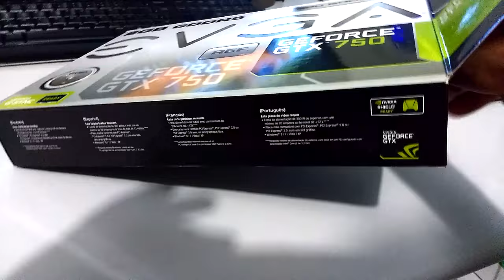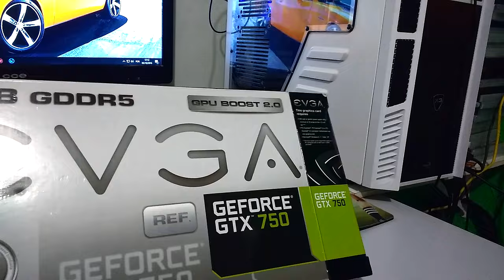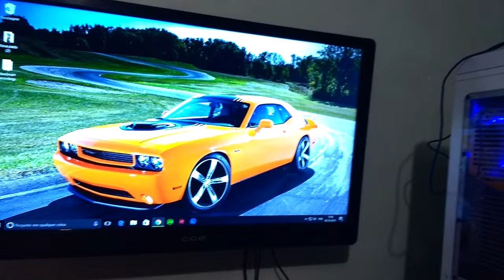Mostrando o hack +sorteio da 750 /participação especial da minha filha 👸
Não deixe de Comentar ,sua opinião é muito importante para mim !!

 CONHÇA O CANAL DOS MEUS AMIGO

FAÇA UM BANNER E UMA INTRO PROFISSIONAL COM MEU AMIGO Chupisco Gamer

        ♥ ♥  POR FAVOR CONHEÇA O CANAL DELES !!!♥♥

♥ COLABOROU COM O CANAL DOANDO SKINS =♥  HIV

♥ COLABOROU COM O CANAL DOANDO SKINS=♥LGFxApocalypce
♥ COLABOROU COM O CANAL DOANDO SKINS=♥ Dynamo
♥ COLABOROU COM O CANAL DOANDO SKINS=♥ VALNATY
♥ COLABOROU COM O CANAL DOANDO SKINS=♥ AReoBIXOOO
♥ COLABOROU COM O CANAL DOANDO SKINS=♥ OppaiOppai
♥ COLABOROU COM O CANAL DOANDO SKINS=♥ Trancolin
♥ COLABOROU COM O CANAL DOANDO SKINS=♥  *^0|C4|^5VaiartGPlays.*
♥ COLABOROU COM O CANAL DOANDO SKINS=♥  Sparrow_PT
♥ COLABOROU COM O CANAL DOANDO SKINS=♥lorekay23
♥ COLABOROU COM O CANAL DOANDO SKINS=♥-||V1RUS||-
♥ COLABOROU COM O CANAL DOANDO SKINS=♥GO Gameplays
♥ COLABOROU COM O CANAL DOANDO SKINS=♥ I TheKevh I
♥ COLABOROU COM O CANAL DOANDO SKINS=♥GabrielEber
♥ COLABOROU COM O CANAL DOANDO SKINS=♥ Don Ruan
♥ COLABOROU COM O CANAL DOANDO SKINS=♥SSW
♥ COLABOROU COM O CANAL DOANDO SKINS=♥MiNaTTo.
♥ COLABOROU COM O CANAL DOANDO SKINS=♥LcM
♥ COLABOROU COM O CANAL DOANDO SKINS=♥Pombo Berrante
♥ COLABOROU COM O CANAL DOANDO SKINS=♥

Processador=Intel® i7-3770 Processor (8M Cache, up to 3.90 GHz)
Placa de Vídeo : NVIDIA GeForce GTX 970 (EVGA) 4g
HD : 1TB +2 de 500 total = 2TB
Memoria Ram : 8 GB 2133 MHz ddr3
Fonte : Corsair 600w reais
Placa Mãe: Gigabyte Technology Co., Ltd. B75M-D3H
Gabinete = XPREDATOR X3 (BRANCO)